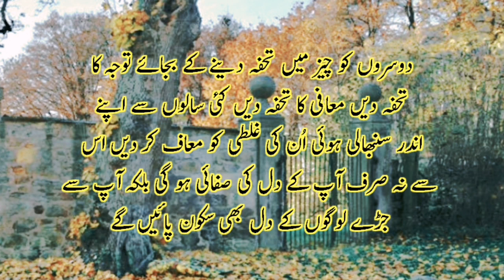Try not to be associated with barbaric people because when they get angry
My name is AMAN ullah Khan. My channel name is Religious and scholars education. Unique Golden Words. Aqwal E Zareen in Urdu. Motivational golgen words. Quran and hadith. Try not to be associated with barbaric people because when they get angry.